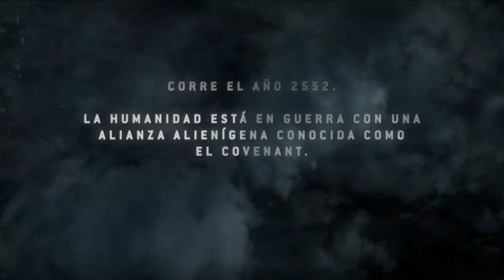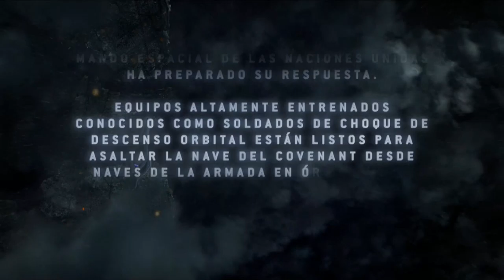¡Juguemos! - HALO 3: ODST - Cap. 1 - Xbox Game pass PC - Argentina - Halo MCC - Latino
Volvemos al universo de Halo con Halo3ODST que se lanzó el día de ayer con la HaloMCC. Disponible ya mismo en el XboxGamePassPC.

[[ MI PC ]]

Procesador: AMD Ryzen 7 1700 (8c/16t) 3,5GHZ (OC).
Cooler: Wraith Cooler (STOCK).
VGA: Gigabyte Radeon RX470 G1 OC Edition 4GB GDDR5 256bits.
Motherboard: Gigabyte AB350-GAMING.
RAM: Crusial Ballistix Tactical 8GB DDR4 2666MHZ.
HDD: WD Blue 1 Tera 7200RPM.
Fuente: Sentey XPP 525W
Gabinete: Cougar MX200 MidTower